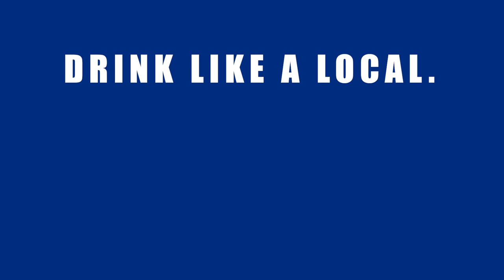Louisville Water sponsors Olympic hopefuls Kelsi Dahlia and Zach Harting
Swimmers Kelsi Dahlia and Zach Harting are hopeful for a spot on Team USA in the Summer 2021 Olympics